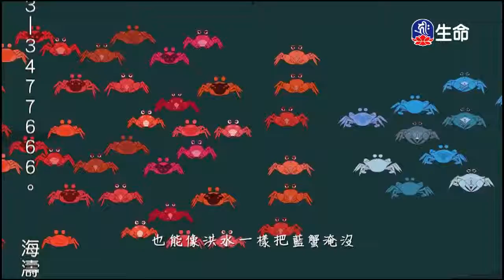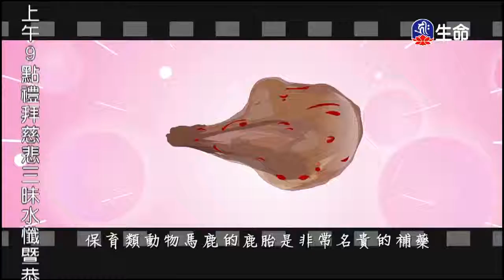紅蟹大遷徙、獵人與馬鹿-1_愛護生命卡通動畫系列_(lifetv_20190515_19:00)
愛護生命卡通動畫系列_紅蟹大遷徙、獵人與馬鹿。